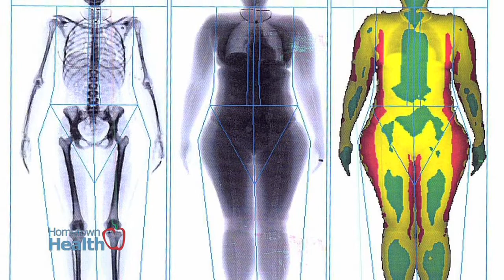Lakeview Internal Medicine - Women's Care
The CDC recognizes May as High Blood Pressure Awareness Month. A condition that affects both men and women almost equally -- until a woman turns 65 and then her chances increase according to the American Heart Association.

The Board Certified Specialists at Lakeview Internal Medicine, explain why preventative care and annual health screenings are essential for women.